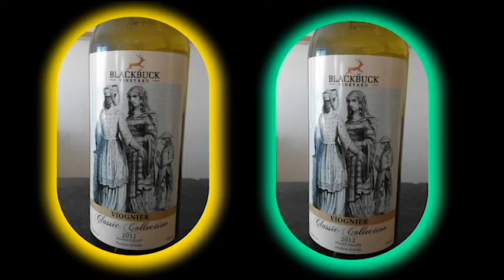బెంగుళూరు సమీపం లో లిక్కర్ ఫ్యాక్టరీ అమ్మకానికి కలదు!|| VAIBHAV CONSULTANCY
VAIBHAV CONSULTANCY. (NETI CHAIRTHRA GROUPS)

Branch Office : Room No 3, 1st floor, K.M.R.Complex, Banglore Road,Opp. Union Club, Madanapalli, Chittoor District.

Head Office : Neti Charithra Groups, Kola Subba Rao Street, Near Sai Baba Temple, Undavalli, Amaravathi.